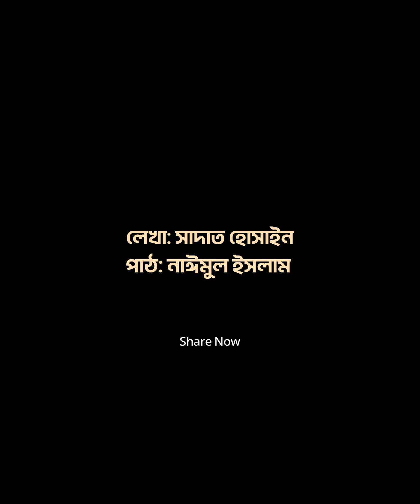মানুষ বড় অভিমানী প্রাণী | সাদাত হোসাইন